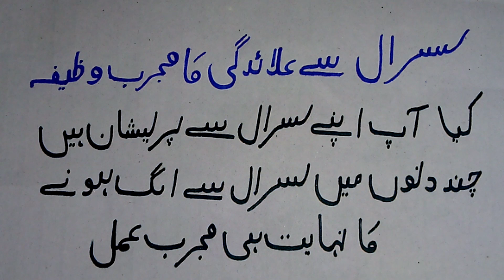Susral se Aledgi ka mujarab wazifa | susral se alag hone ka wazifa | kamyab waziaf ki duniya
Susral se aledgi ka mujarab wazifa kiya ap b apne susral walo se preshan ha ap wazifa kery inshaallah apko es amal se faida hasil hoga or apke susral waly apko khud khushi se juda kery gey